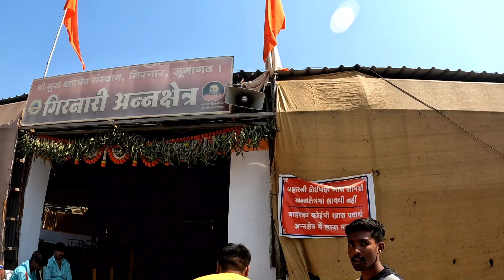Day2 My 10 Days Without Money stay In Junagadh || TRAVELING WITHOUT MONEY